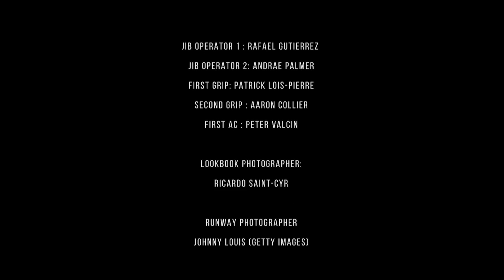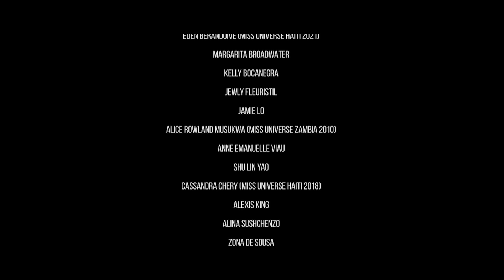Jovana Louis Fall/Winter 2022/23 New York